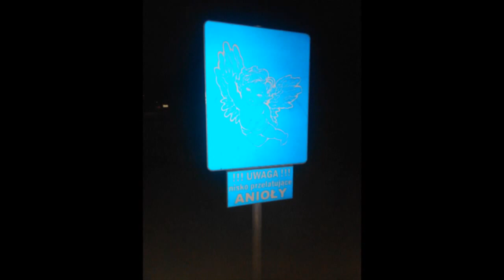Ekstremalna Droga Krzyżowa 18/19 marca 2016 Elbląg - Zielonka Pasłęcka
Elbląg - Zielonka Pasłęcka